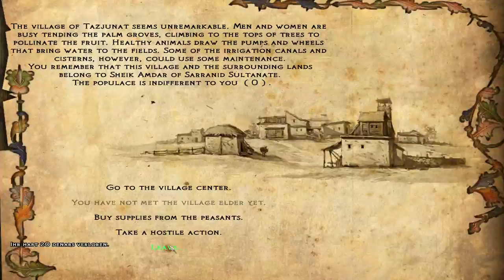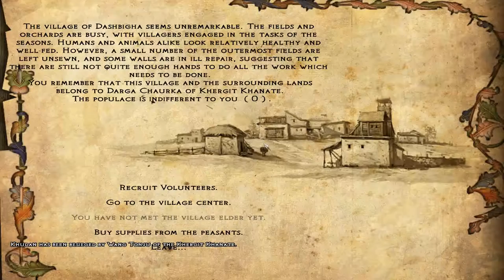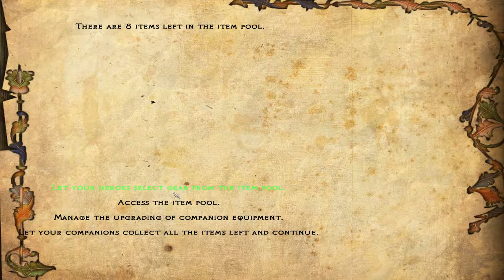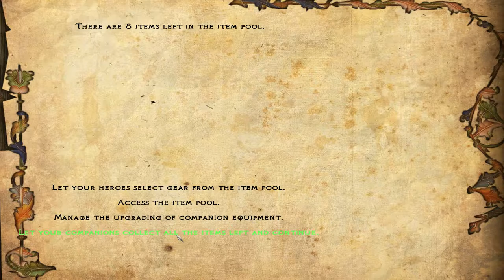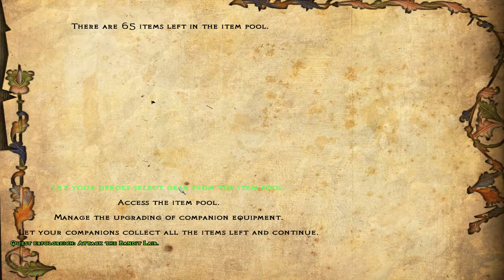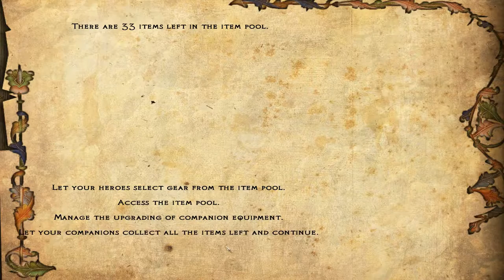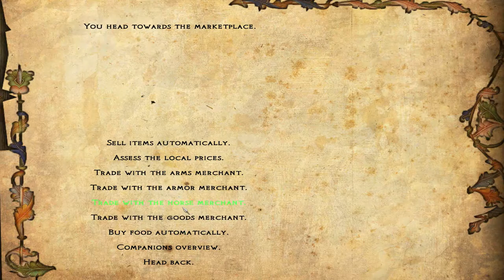Let's Play Floris Mod Evolved (M&B Warband) (deutsch) Part 4: Questen mit Hindernis!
Bitte lesen!
Wir gucken den Mod Floris Mod mal an, neben dem normalen Vanilla LP!  Ich mache immer eine Aufnahmsession aus 2-3 Folgen von Floris und eine Aufnahmesession von Warband! Dieser Mod hatte ich schon mal Let's Playt, damals aber in einer älteren Version und dieses mal mit der neuesten Mod!

Der Floris Mod ist eine Update des normalen Spieles, nur mit Schiffen,
Kamelen und sexy Menschenweibchen! :)
Der Mod gehört zum besten was die Mods von Warband UND dem normalen Mount & Blade darrzubieten hat! Unbedingt eine Empfehlung wert!
A great Thank on the Modteam from Floris Mod! Like!

Name: Drago Basler
Reich: Khanat Khergit
Klasse: Dieb, Schwertkämpfer (nur) und Reitender Bogenschütze!
Gesinnung: Iwas böööööses jo!